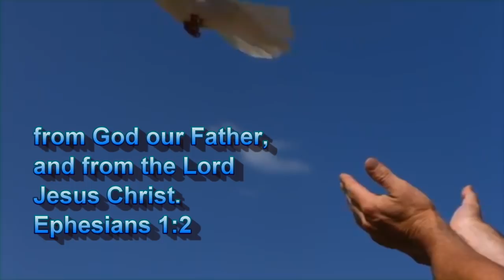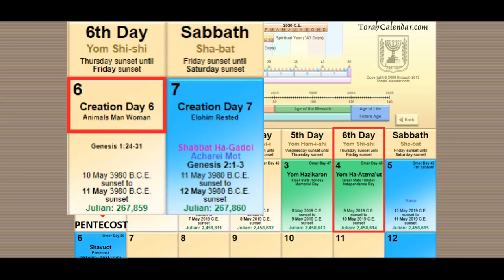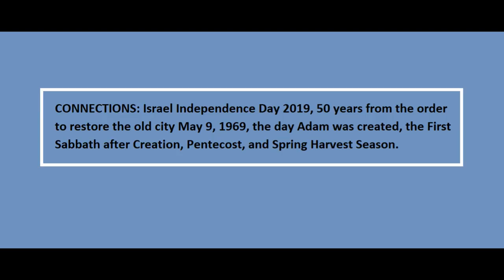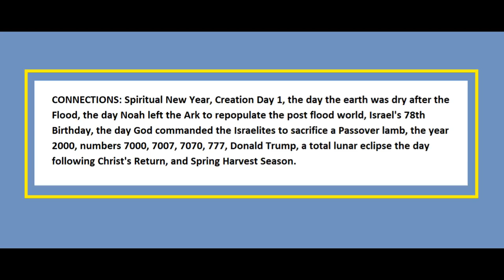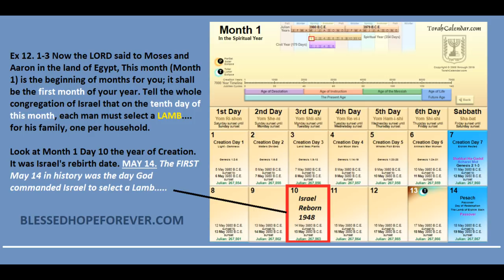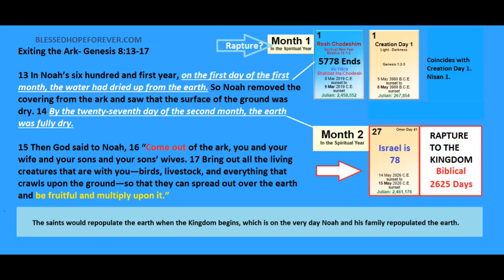RAPTURE UPDATE - February 11, 2019